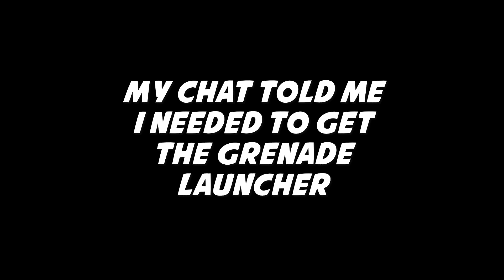Resident Evil 7: Biohazard - Gameplay - Ep 16 - BARN FIGHT!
You can catch me live streaming over on Twitch almost 7 days a week!
 Drop me a follow so you are alerted when I go live!